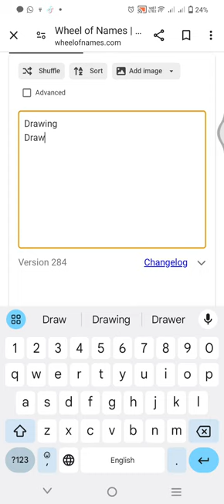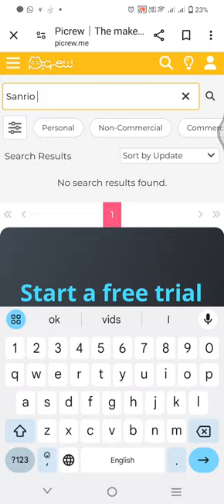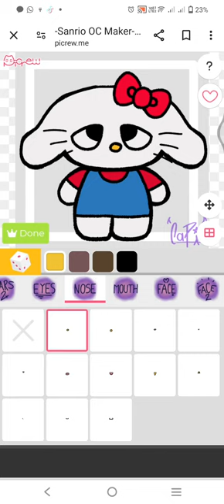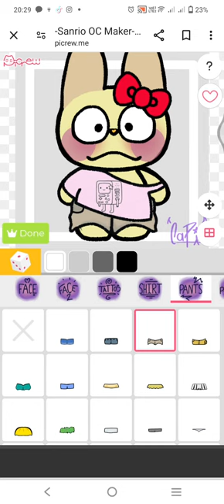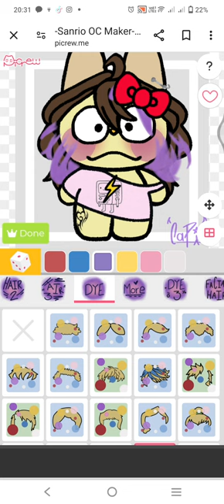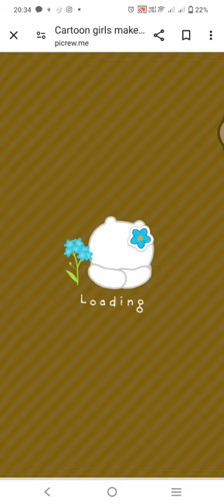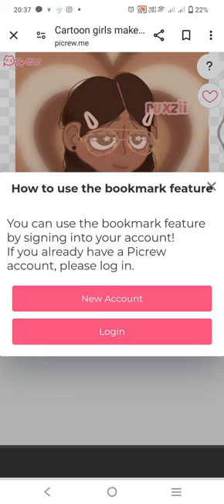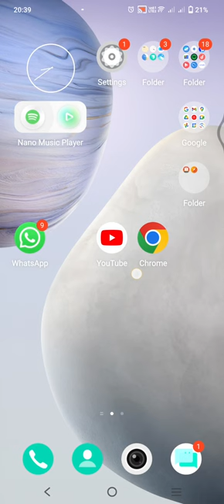Zoey went back niu